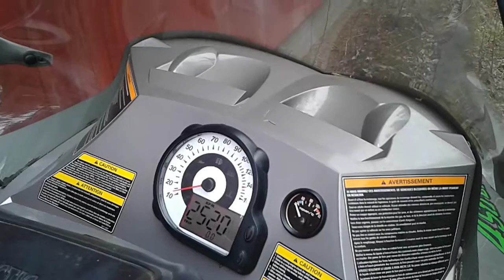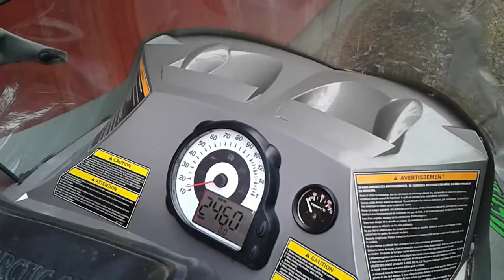Arctic Cat T660 running nicely with Suzuki tree cylinder engine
Arctic Cat T660 käy hyvin. Moottori omaa sukua Suzuki